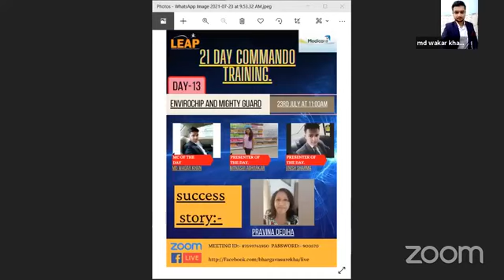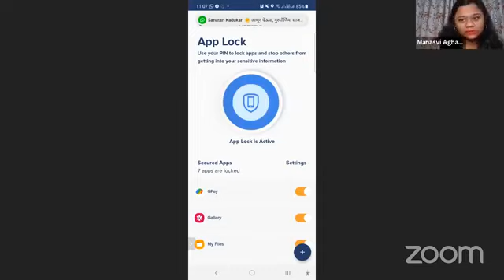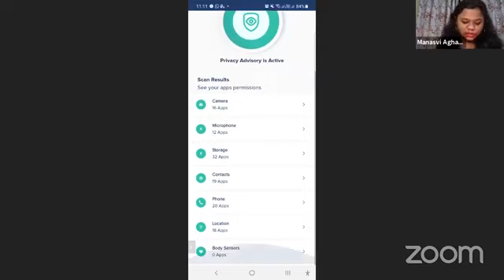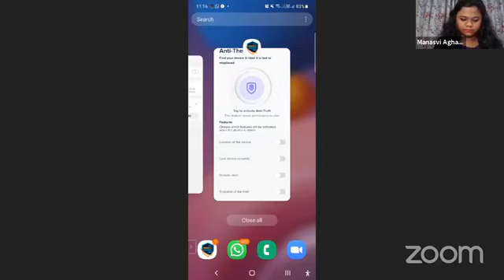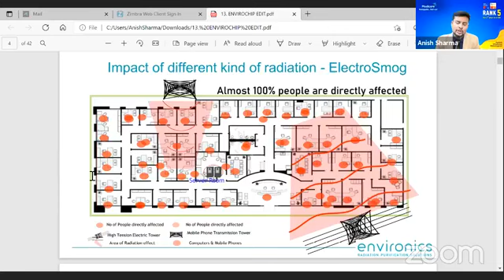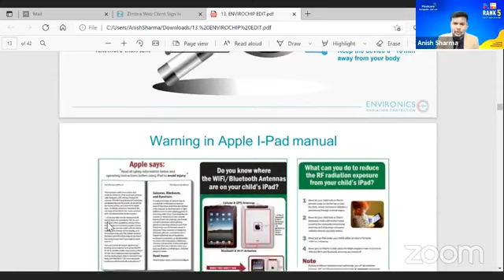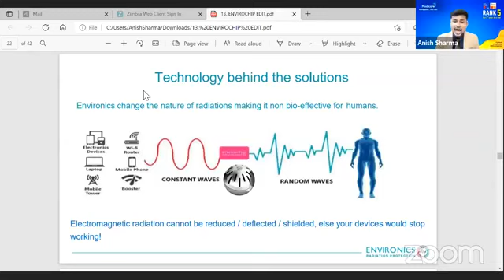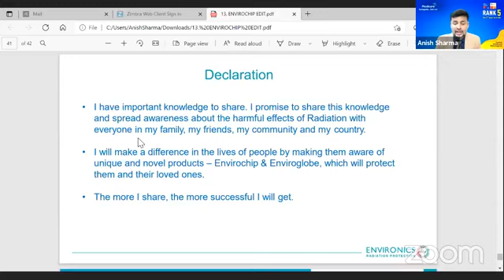Day 13 - 21 Day Commando Training, by my Upcoming GBDs